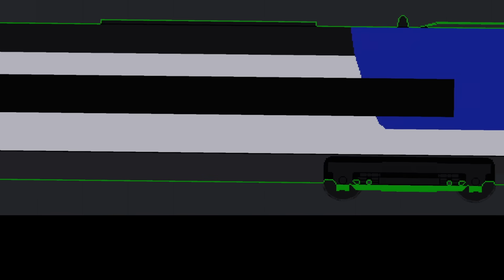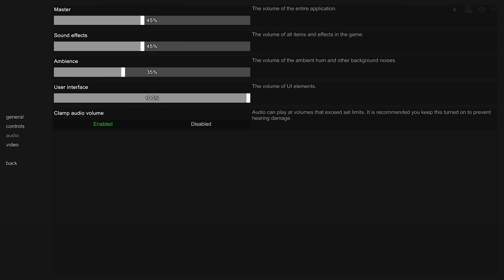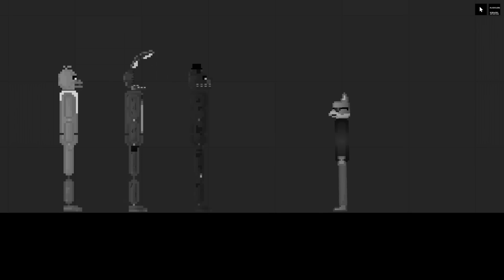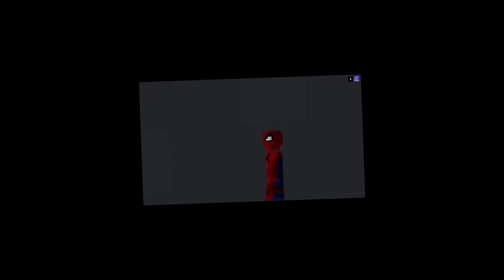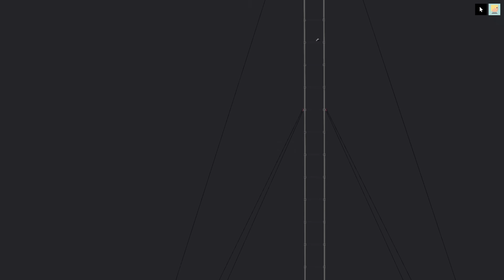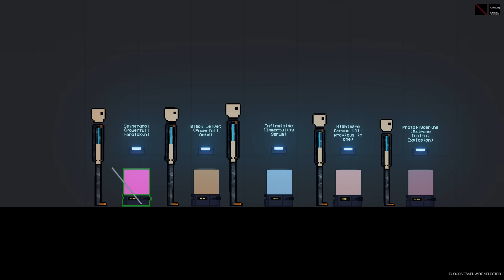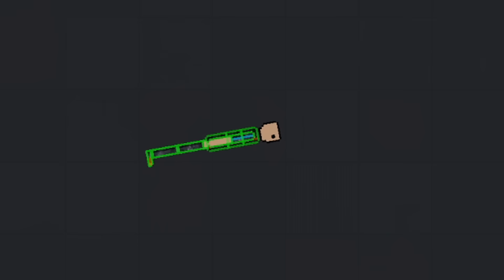HANNO CREATO LA MIA MOD SU PEOPLE PLAYGROUND! *E' SUCCESSO DI TUTTO*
Questo è uno dei video più divertenti registrati su People Playground! Infatti oggi PROVO LA MOD CHE HANNO CREATO SU DI ME SU PEOPLE PLAYGROUND! E' SUCCESSO DI TUTTO! Mi sono divertito come un pazzo su People Playground con TANTISSIME MOD tipo quella DEGLI AVENGERS, DEI TRENI, POPPY PLAYTIME, FNAF (Five Nights At Freddy's), UN TORNADO ENORME, DR. OCTOPUS o quella DELLE POZIONI LETALI e un sacco di altre mod! Questa volta ABBIAMO TORTURATO MARCELLO CON DELLE POZIONI VERAMENTE PARTICOLARI...con qualche leggero problemino, come sempre! Anche oggi ho rotto il gioco con le mod più strane e assurde...nel prossimo ce ne saranno ancora di più!

Uno dei video di People Playground più divertenti che io abbia mai registrato senza Oculus Quest. Ci sarà da divertirsi!

 AVENGERS, TRENI ENORMI, POPPY PLAYTIME, FNAF (Five Nights At Freddy's), DR. OCTOPUS, UN TORNADO ENORME, POZIONI LETALI e un sacco di altre mod su PEOPLE PLAYGROUND per PC. RIUSCIRO' A TORTURARE TUTTI I MARCELLI?! Scopriamolo insieme!
Spoiler: Finirà molto male!